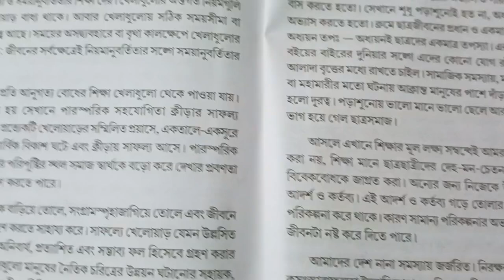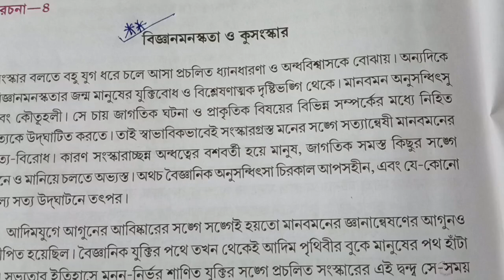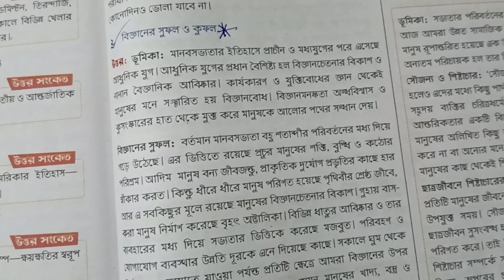Class - 8 ll বাংলা ll প্রবন্ধ রচনা গুলো তোমাদের পরীক্ষার জন্য খুবই গুরুত্বপূর্ণ ll অষ্টম শ্রেণি